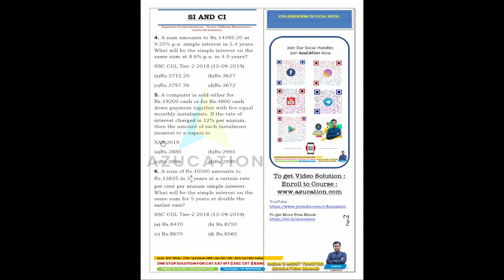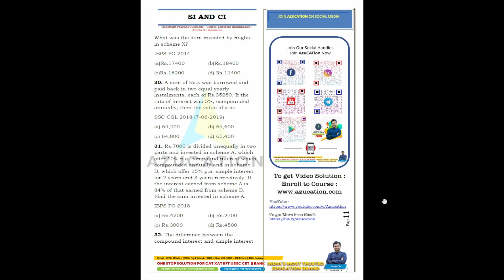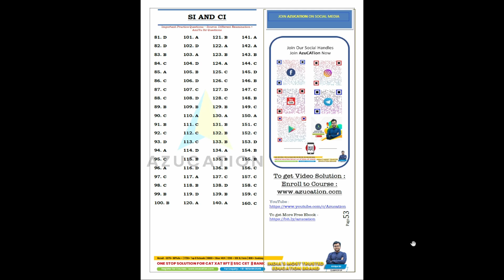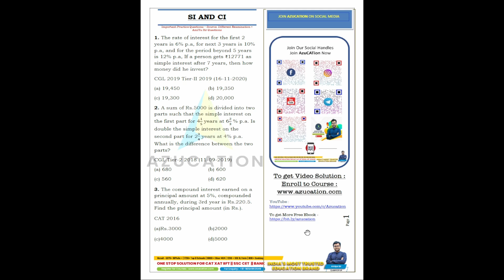Practice Can not Be More Perfect | INTEREST Simple Compound SI CI | Free E-Book CAT 2021 2022 2023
Practice Can not be more Perfect Than This: The Most Important Asked Questions in Any Exam of SI CI is for YOU

🛑 To get all EBooks at on Place Check E Book Section of Azucation Official App